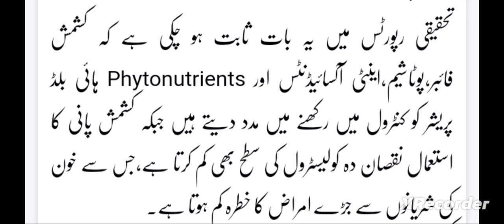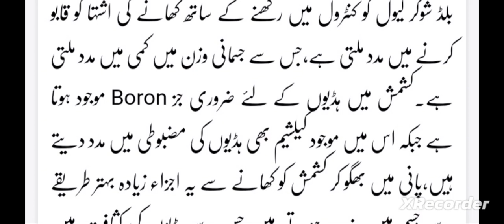کشمش کھانے کے فائدے